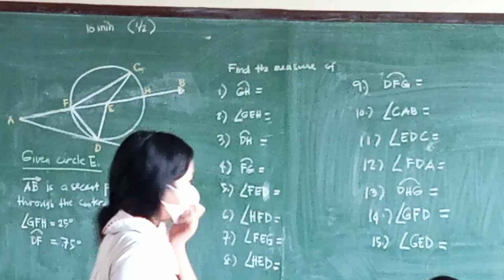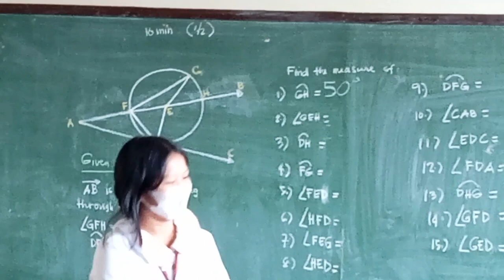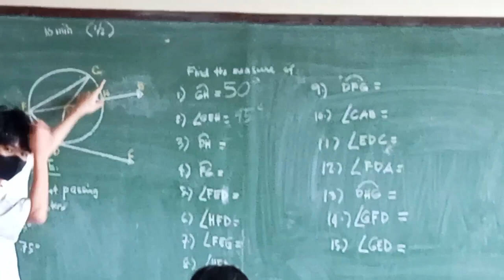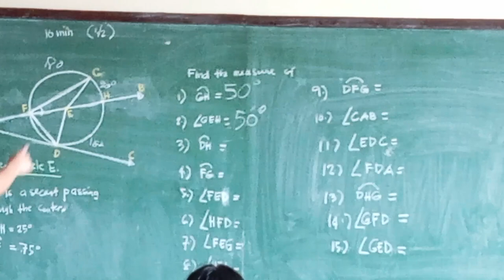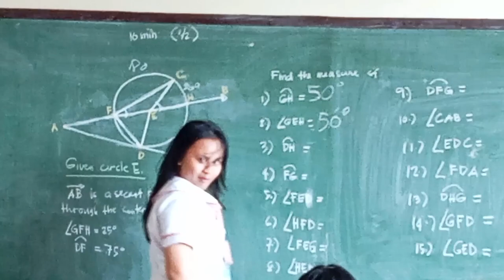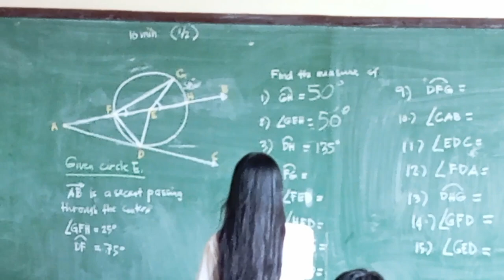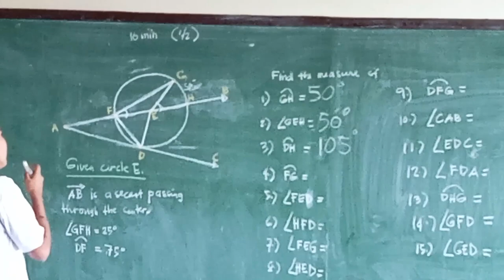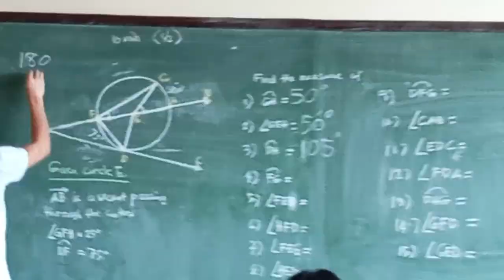PERFORMANCE TASK I: Measurements of Arcs, Central & Inscribed Angles -G10-Hornbill